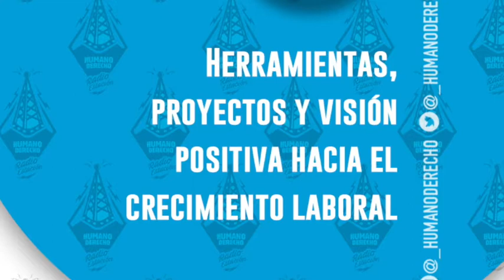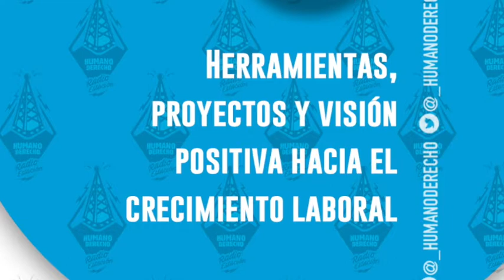Red 2020 46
Los Venezolanos somos luchadores y a través
del apoyo de otros logramos grandes metas. Uniendo esfuerzos en
la construcción de un futuro. Este espacio de una hora semanal
está dedicado a brindar herramientas, proyectos o visiones
positivas hacia la búsqueda del crecimiento laboral y humano con la asesoría de especialistas y la participación de los oyentes. Desde una visión constructiva, emprendedora, inclusiva que potencie el bienestar y la búsqueda del éxito a través del trabajo productivo.